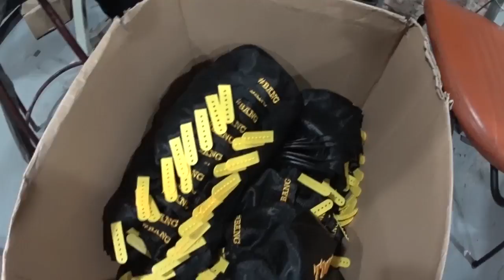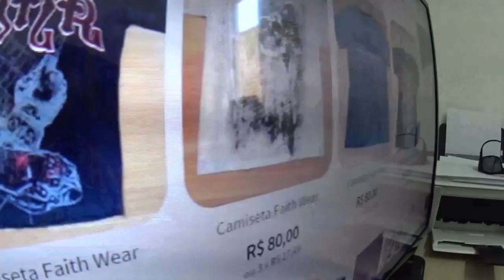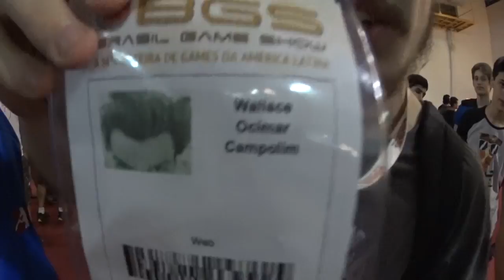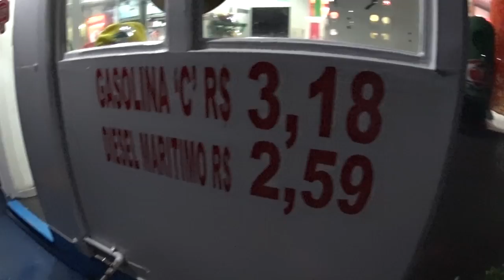BRILHO CARRETOS E 18 ANOS MC DUDU